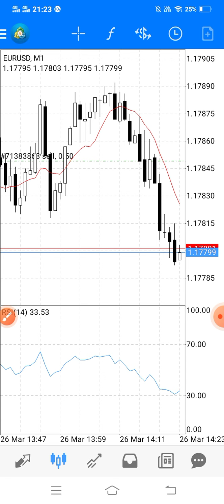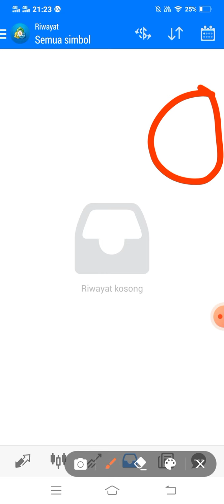Live Trading Net89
Promosi Mitra2 Net89 itu bukan jualan kecap loh tapi jualan DOLAR 😁😁😁💪💪💪

PELUANG USAHA
atau
SOLUSI BISNIS ditengah PANDEMI ini yaitu :
TRADING FOREX OTOMATIS tanpa ribet karena pakai SOFTWARE ROBOT AUTO TRADING dari PT SMI.

Terbukti sejak 3 tahun yang lalu sampai sekarang selalu konsisten menghasilkan PROFIT setia bulan.

dengan targer kerja 1% setiap hari.

Ayo teman2, segera gunakan Pikiran POSITIF & OPTIMIS bergabung dan jaya bersama Net89 ini.👇